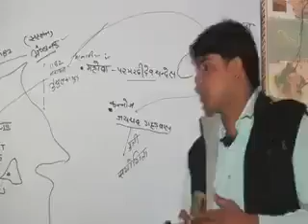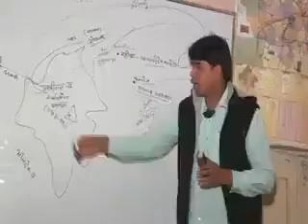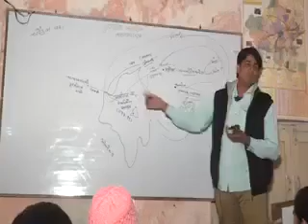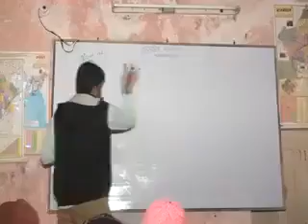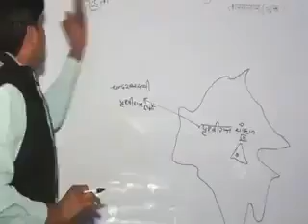Very nice way to learn indian history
Funny Prank